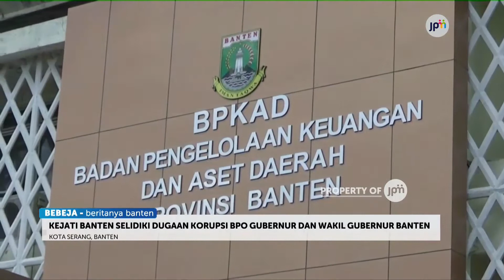KEJATI BANTEN DALAMI DUGAAN KORUPSI BPO GUBERNUR DAN WAKIL GUBERNUR